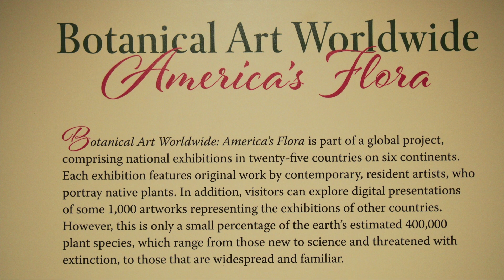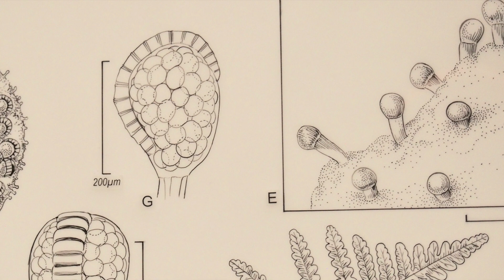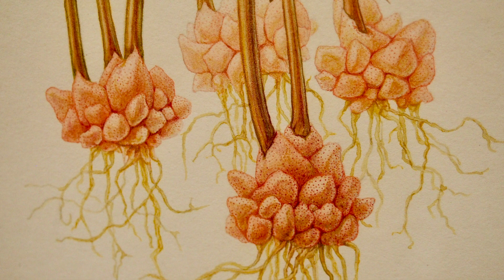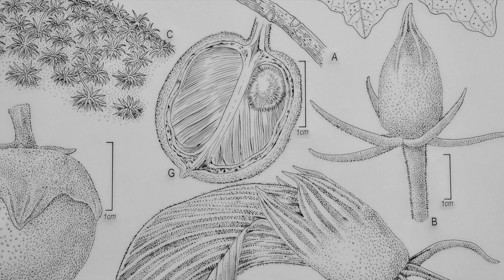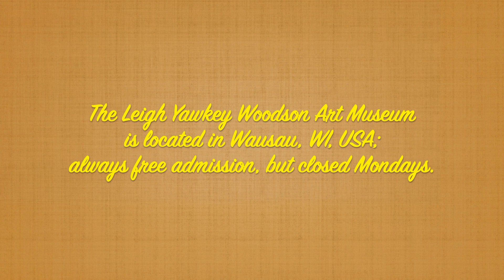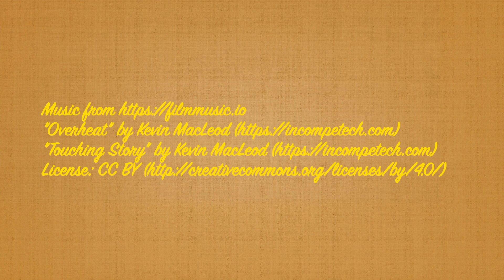Botanical Art Worldwide: America's Flora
Take a close-up look at Botanical Art Worldwide: America's Flora at the Leigh Yawkey Woodson Art Museum in Wausau, WI, USA -- June 8-August 25, 2019. Curated by the American Society of Botanical Artists and the United States Botanic Garden, the exhibit is part of a worldwide project that includes simultaneous national exhibitions in 25 countries on six continents, featuring contemporary works depicting native plants in a coordinated effort to foster "appreciation of global pant diversity and to link people with plants via botanical art."